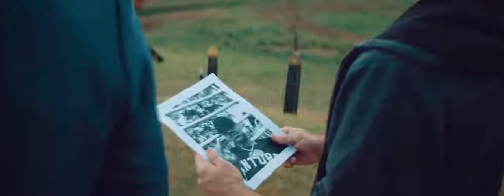Arcangel El Granjero CAPITULO 1 2 3 4